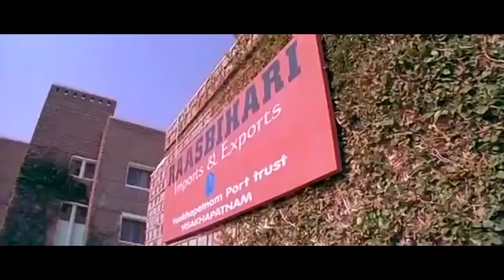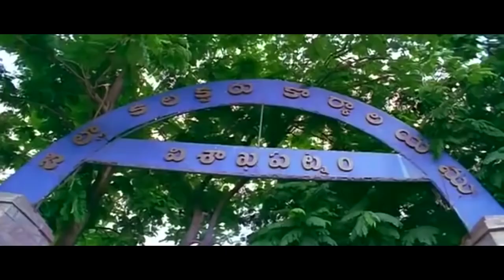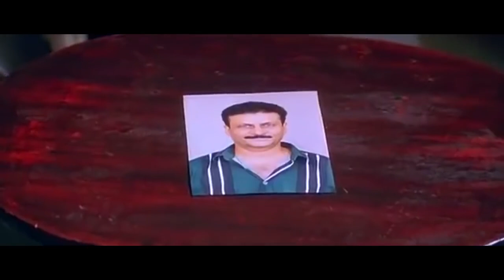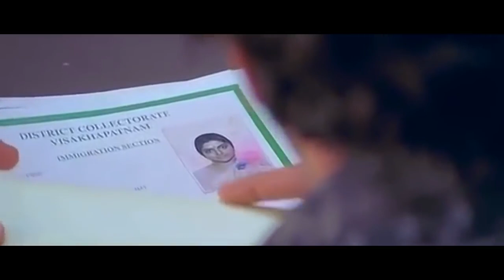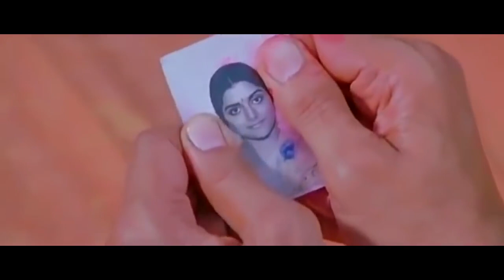Sriya Telugu Movie Scene | Maa Cinemalu